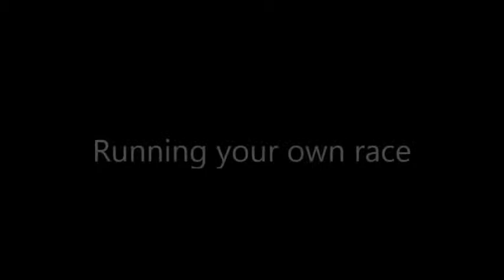TRAINING INSPIRATION: running your own race!!!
Training for purpose, training for life!!!